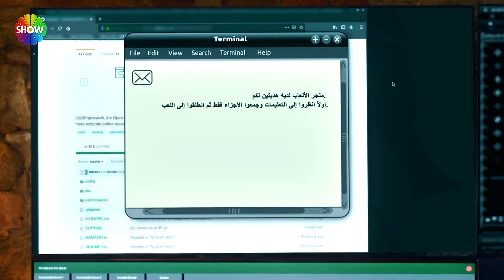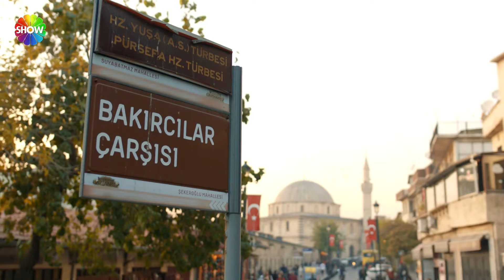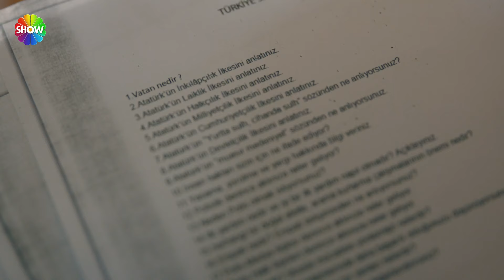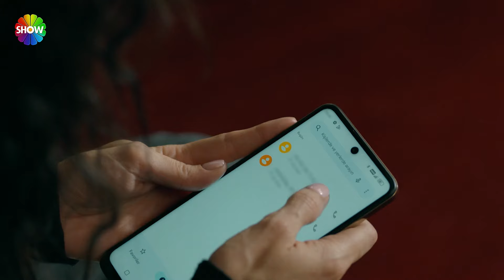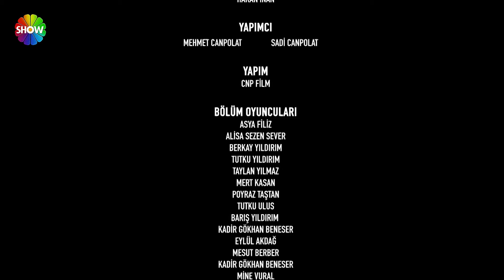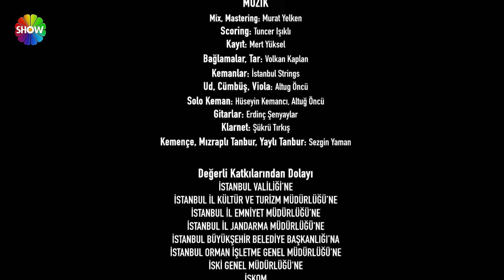Sipahi 8. Bölüm - HD